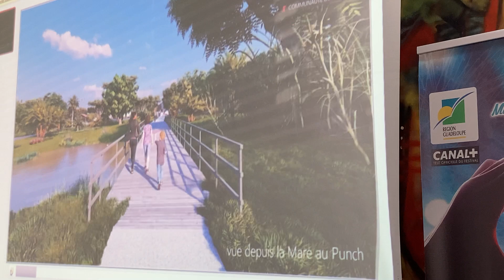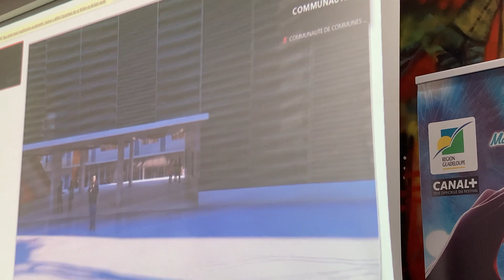Le collège unique de Marie-Galante présenté à la CCMG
Tsssssiiiiiit tsssssssiiiiiiiitttttteuhhh!
Vous voulez voir le collège unique de Marie-Galante qui sera construit à Pirogue ? Il vient d’être présenté à la CCMG.
Capacité : 500 élèves
Date de construction non communiquée